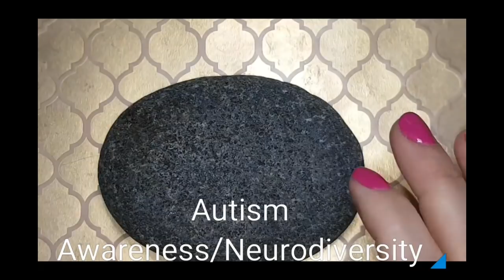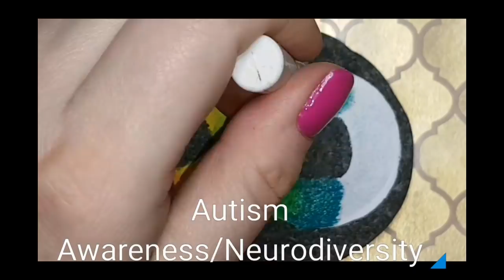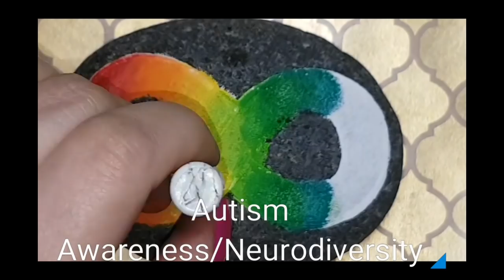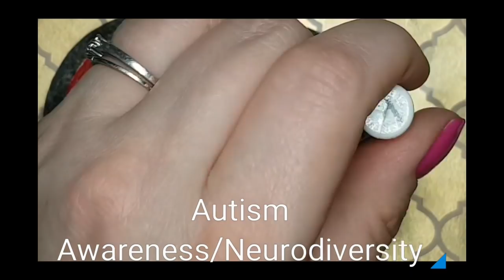Autism Awareness/Neurodiversity stone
Sorry for my sobbing. I'm much stronger now! Thank you all❤️

If you want to make your own stones here is how!! Visit HappyDottingCompany to find

I use ultracal 30 ( you can also use gypsum plaster) and mix with water using Happy dotting company YouTube Tutorial above. I purchase mine in Quebec for those of you in Canada here is the link-

Here is my Etsy shop if you want to purchase my hand painted stones😁

Paint colours-
DecoArt:  black, spun gold, bright yellow pumpkin orange
Folkart:apple red, bright green, lime green, aqua blue, perfect purple, dragonfly glaze 44380
Martha Stewart- neon magenta
Craftsmart- bright blue,teal

Restly(TM) 5 Nail Art Dotting Tools, Double Ended, Multi-Coloured, Marbling Tools

ArtResin - Epoxy Resin - Clear - No Respirator Needed - 32 oz (946 ml)

Martha Stewart Crafts Foam Pouncers, 32243 (Set of 6)

Martha Stewart Crafts Dauber Set, 32946 (6-Piece)

Rachel's Rocks on Pinterest